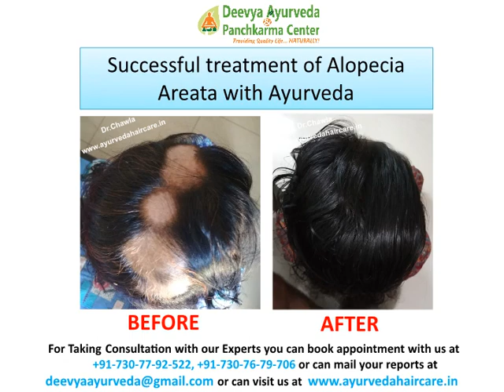Alopecia Areata Treatment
Greetings!

Thanks for contacting us for your Health Problem.

Ayurveda has the potential to treat every problem from root cause with no known side effects

It cures Every problem in a Better Natural and Safer way.

Our Team of Expert doctors include:

Prof(Dr.)N.K.Chawla
Ex Principal
SLN Ayurvedic College,
Ex Member Senate
Guru Ravidas Ayurveda University,
Chief Physician & Ayurvedic Trichologist

Dr.Ritesh Chawla
MD Mumbai
Ayurvedic Medicine
CCI Yoga
PGDMT (af) Germany
Asso. Professor. Kayachikitsa Department
SLN Ayurvedic College Amritsar
Ayurvedic Consultant and Panchkarma Specialist

Dr.Jaskirat Kaur
MD Ayurveda ( Gold Medalist)
NIA (Jaipur)
Asso. Professor. & HOD Rognidan Department
Herbal Gynecologist and Panchkarma specialist

For any query you can mail or call or whatss app us.

Timings
Morning 10AM to 2PM
Evening 5PM to 8.30PM

7 Mata Kaulan Marg
Kashmir Avenue
Batala Road
Amritsar Punjab